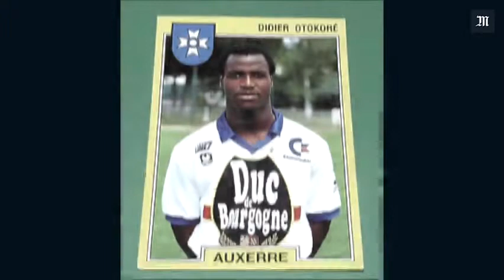Didier Otokoré, ex-star du foot ivoirien, devenu exploitant agricole